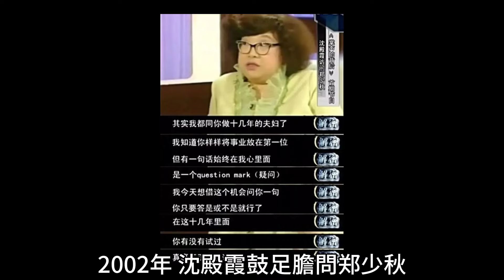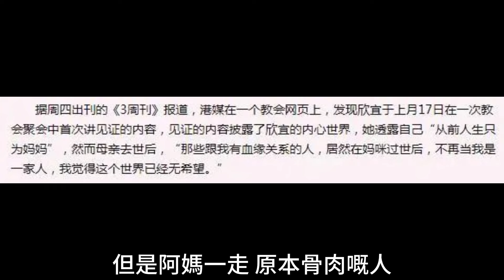鄭欣宜再也不忍了，揭發父親惡行！ 斷絕父女關係！ 揚言讓他歸還自己的六千萬遺產！ 原來鄭少秋這麼沒人性！